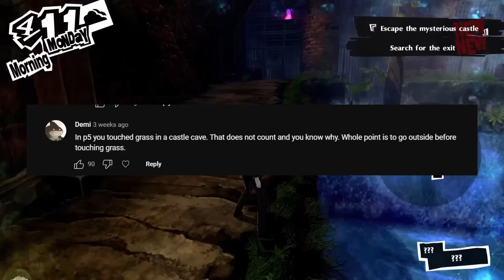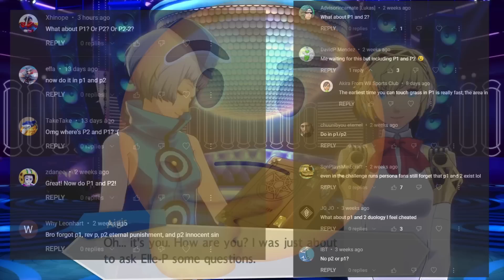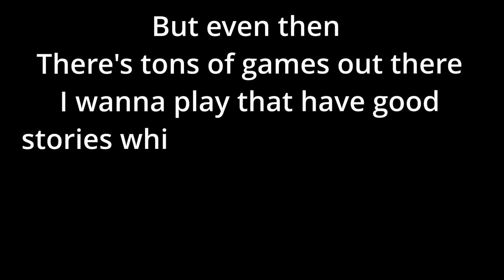How FAST Can You Touch Grass In Persona? (Update)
Last time I tried to see how fast you can touch grass in Persona 5, Persona 4, and Persona 3. In the comments you guys offered various ideas to take things even further, so today, lets see just how quick we can actually touch grass with these new improvements. And hey maybe we'll even do Persona 1 and 2. yeah.